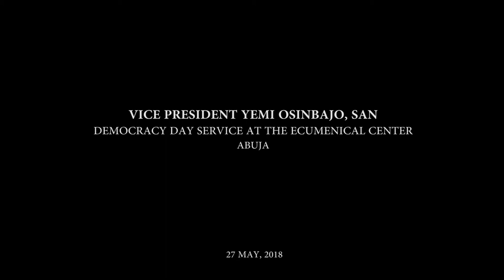Highlights Of Democracy Day Service